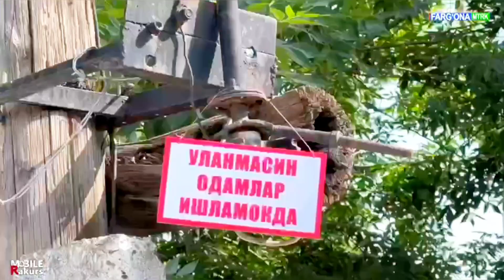Vodilda elektr tarmogʻi vakillariga oʻquv-seminar boʻlib oʻtdi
Transformatorlar qanday ta'mirlanadi?! Bu sohadagi yangiliklar o'rgatilayotgan seminar.